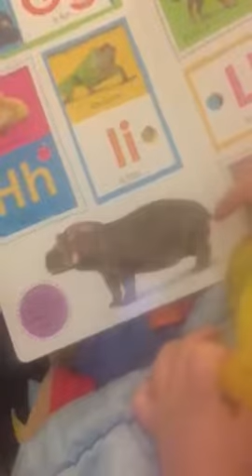Hippo tail poop